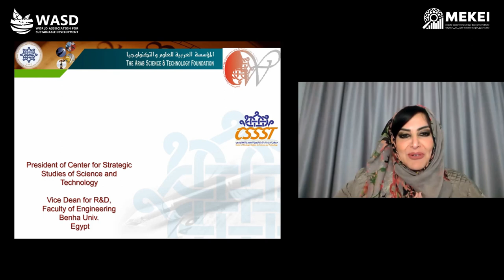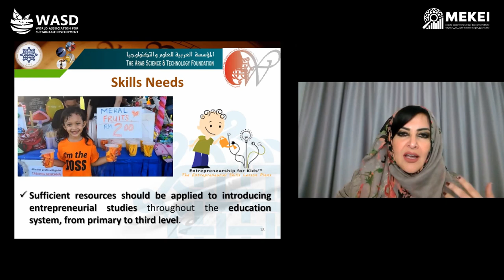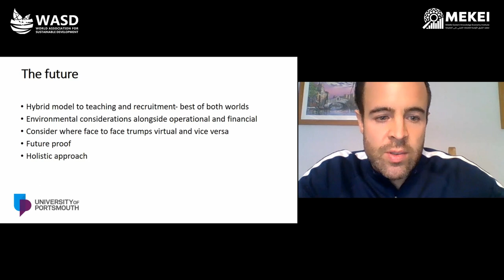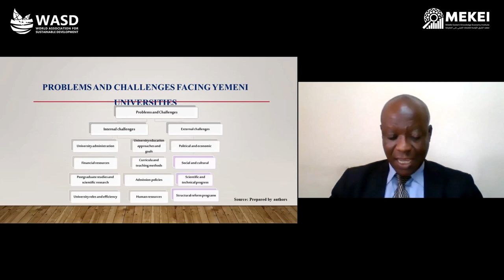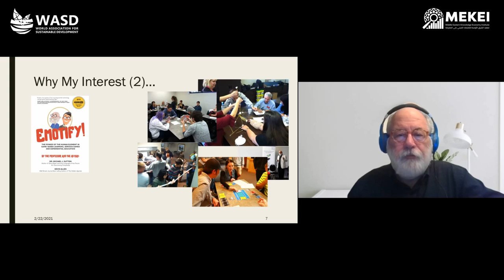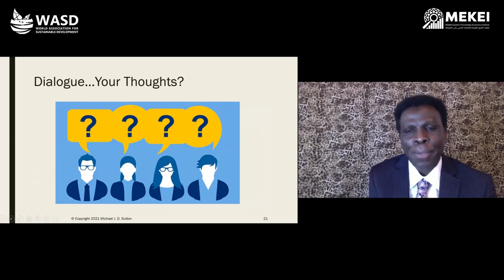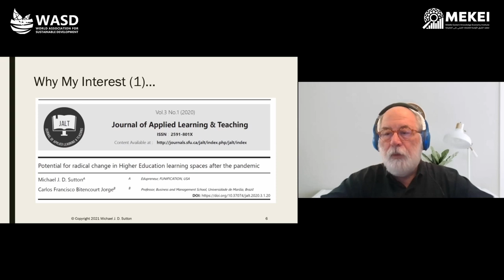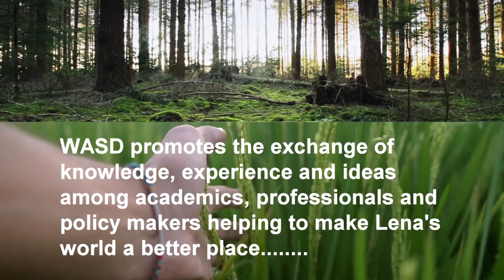Future Strategies and Approaches for Higher Education in the Middle East and North Africa (MENA)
Moderator
Prof. Joseph M. Ntayi
Dean, Faculty of Economics, Energy and Management Science, Makerere University, Uganda

Rapporteur
Dr. Sarra Saad
Associate Professor, National Center for Research, Sudan

Enhancing Participation of Women in STI and Business Formation
Professor Ghada Amer
Vice Dean for Postgraduate Studies and Research, College of Engineering, Benha University, Chair Center of Strategic Studies for Science and Technology & Vice President Arab Science and Technology Foundation, Egypt

Pandemic Impact; The Sustainable Future of International Office Activity
Mark Ovens
Deputy Director Global, University of Portsmouth, UK

Institutional governance in Yemen universities
Dr. Alamedin A Bannaga and Dr. Mohammed O. Batwaih
Senior Experts, Arab Planning Institute, Kuwait

Future Application of Game-Based Learning as a Platform for Reflective Learning Associated with Entrepreneurship Education in the MENA Region
Dr. Michael Sutton
Chief Game-Based Learning Officer/Chief Knowledge Officerو FUNIFICATION, USA

Concluding Remarks and Next Steps
Professor Allam Ahmed
President WASD, Director MEKEI, Founder SK

The Future of Higher Education in MENA towards achieving Agenda 2030
مستقبل التعليم العالي في الشرق الأوسط وشمال أفريقيا نحو تحقيق أجندة الأمم المتحدة 2030
21-22 February 2021